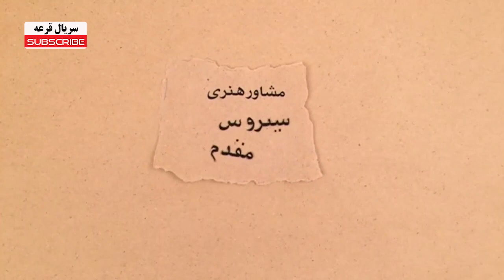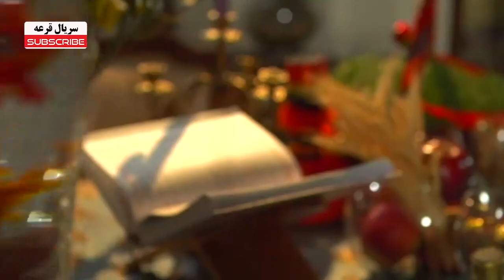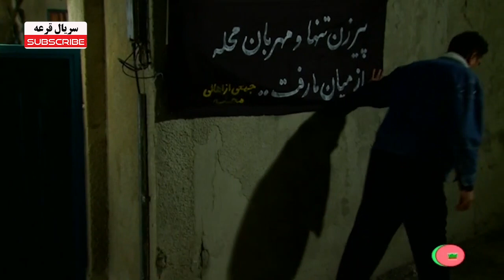Ghore Series E 7 - سریال قرعه قسمت هفتم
🔶یک قرعه‌کشی فامیلی و محلی در خانه‌ی نصرت بالایی و همسرش نصرت، میان چند خانواده تهرانی که همگی در یک محله زندگی می‌کنند، انجام می‌شود. این درحالی است که با نزدیک شدن به ایام نوروز آنها به‌ مشکلات اقتصادی برخورده‌اند   🔶

کارگردانی 🎬   برزو نیک نژاد
ژانر: کمدی

🔻 بازیگران
خانواده نصرت

حمیدرضا آذرنگ
هدایت هاشمی
فریبا متخصص
فرانک تمنایی
مصطفی ساسانی
پارسا شکوری فر

خانواده فتحی

غلامرضا نیکخواه
فروغ قجابگلی
اشکان اشتیاق
سارا همتی

خانواده جهانگیر

محمدرضا علیمردانی
نسرین نصرتی
امیر کربلایی زاده
سحر ولدبیگی
صفا آقاجانی
ملیکا پارسا

خانواده آذر

پرستو گلستانی
میثاق جمشیدی

خانواده رضا

علی صالحی
نازنین کریمی
ساحل بکرانی
صبا محمدی

اهالی محله

داریوش سلیمی
شهربانو موسوی
آرش نوذری
مهتاب حسینی
سارا عابدی

بازیگران مهمان